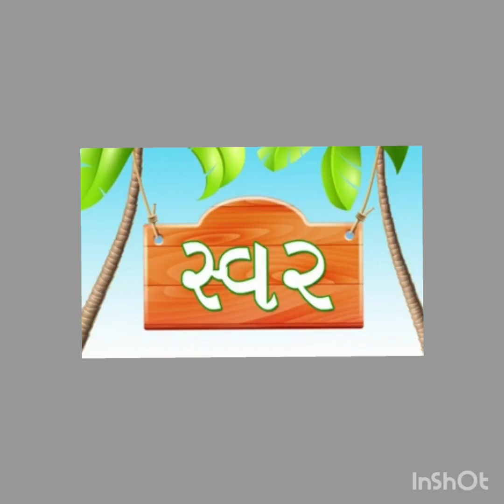Gujarati | Introduction to સ્વર | Session 1